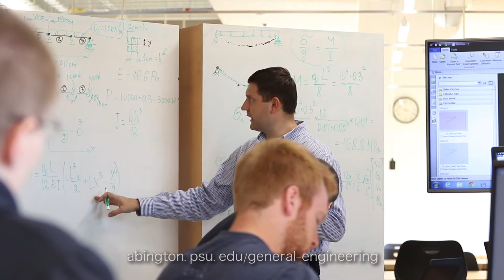Penn State Abington bachelor of engineering degree, MDE option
Kathryn Jablokow, Associate Professor of Mechanical Engineering,  describes the bachelor of engineering degree with the multidisciplinary engineering design (MDE) option offered at Penn State's Abington and Brandywine campuses.